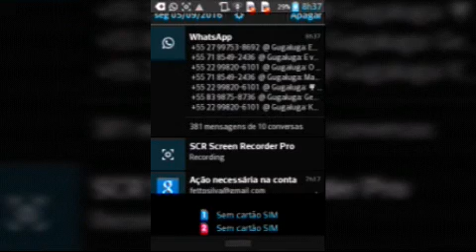Galera Chegamos 92 escritos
Muito obrigado Galera por ajudares o canal